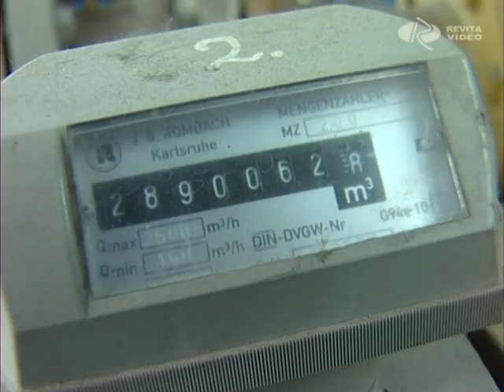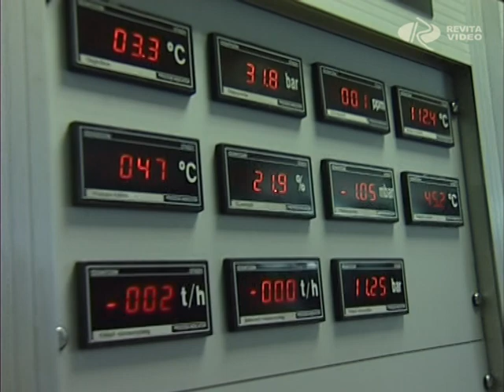Megjött a hó is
A fagy után megérkezett a hó is. Hétfő este óta szinte folyamatosan havazik Győr térségében, a legtöbb helyen 8 - 10 centiméteres friss, fehér lepel képződött. Az utakat folyamatosan takarítják, így komolyabb fennakadás sehol sem alakult ki. A napok óta tartó szokatlanul hideg idő a Győr - Szolnak is komoly munkát ad, a szolgáltató fűtőerőműve azonban hibátlanul üzemel. A brutális mínuszok ellenére mind a közel 24 ezer távfűtéses lakásban kellemes meleg van.